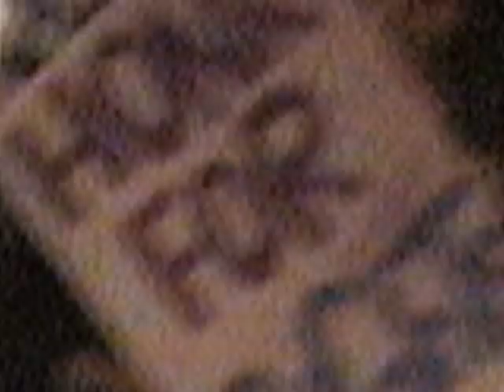Anti-Marriage Demonstrators Against Prop 8 @ Knott's 28Oct2008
Demonstrators against marriage at Knott's Berry Farm 28 Oct 2008